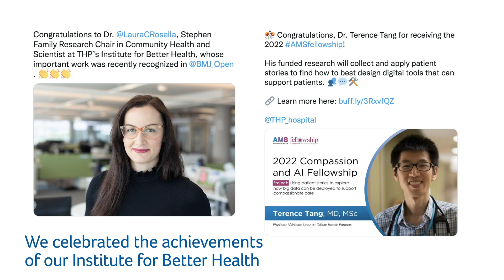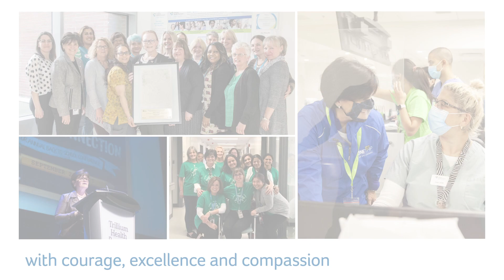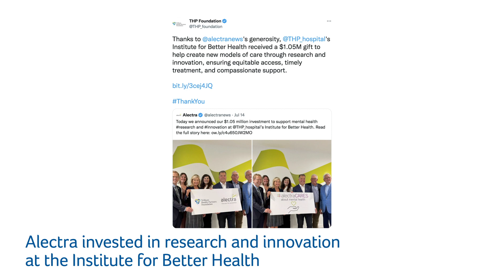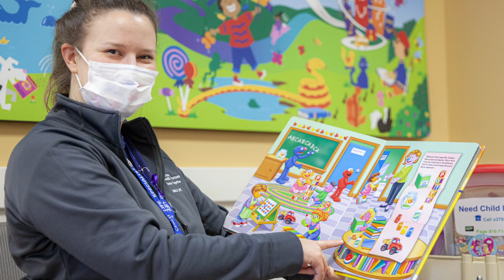2022: Trillium Health Partners Year in Review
Looking back on 2022, we are filled with gratitude and hope.

We made progress through innovation and partnership across our system and community. As 2022 comes to a close, we’re proud to share a snapshot of all that THP has accomplished this past year.

Thank you to our staff, professional staff, volunteers, learners, partners, donors, supporters and friends for making 2022 a memorable year.